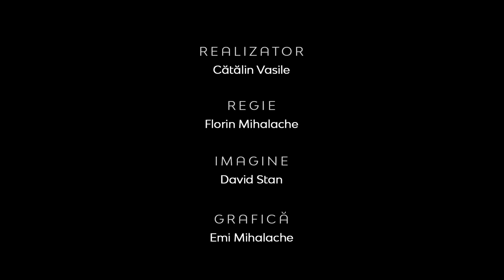Realitatea la zi | Bârfa - Radiografia unui păcat tolerat | Valentin Făt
Realitatea la zi | Bârfa - Radiografia unui păcat tolerat | Valentin Făt, pastor la Biserica Creştină Baptistă Betania  din Timişoara.